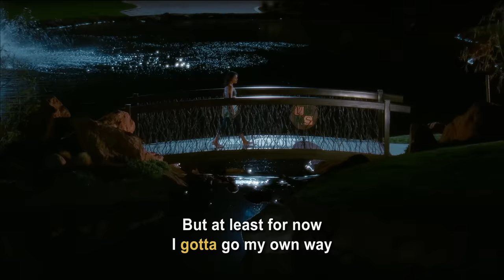Vanessa Hudgens, Zac Efron - Gotta Go My Own Way (From "High School Musical 2"/Sing-Along)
We might find a place in this world someday! But at least for now, I have to go my own way! 🎶 Sing along to "Gotta Go My Own Way" with Vanessa Hudgens and Zac Efron and watch High School Musical 2 on Disney Channel and Disney+!

Sing along to all your favorite Disney Hits, check out the Disney Sing-Along playlist 🎤

Disney+ is the ultimate streaming destination for entertainment from Disney, Pixar, Marvel, Star Wars, and National Geographic.

Music video by Vanessa Hudgens, Zac Efron performing Gotta Go My Own Way (From "High School Musical 2"/Sing-Along).